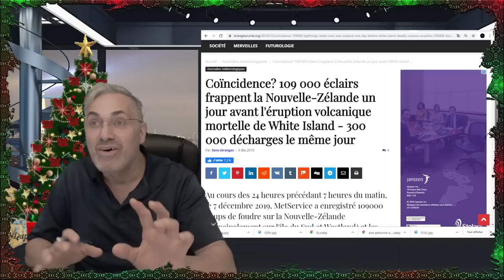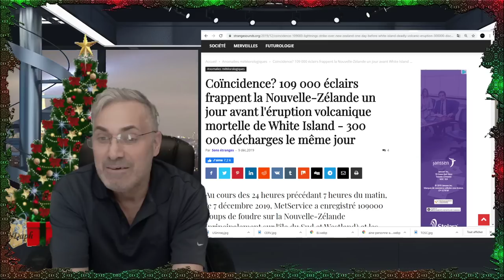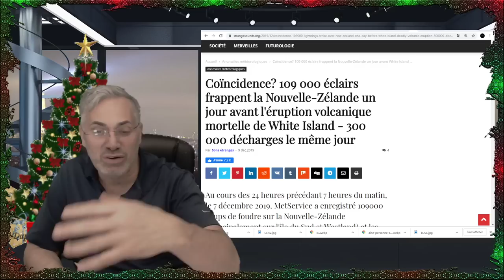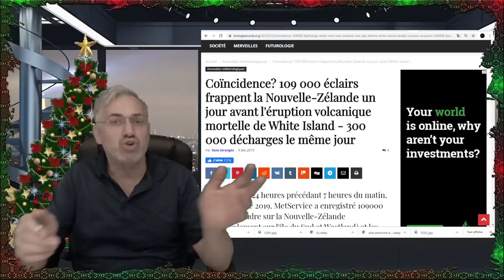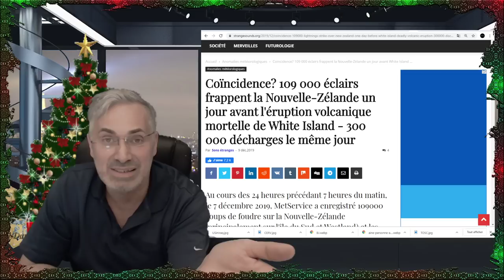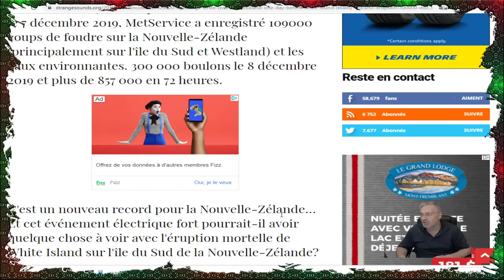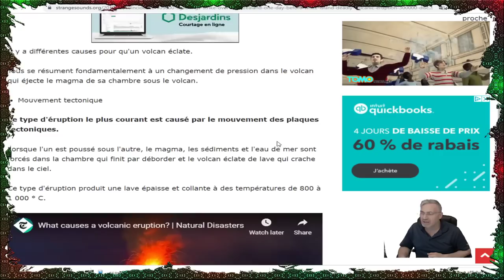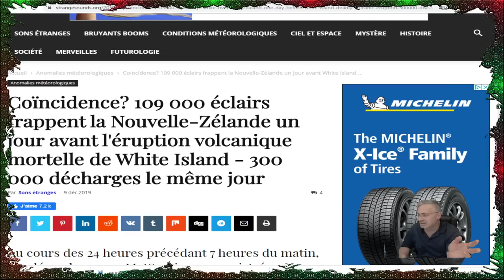EXCLUSIF;Plus de 109 000 éclairs RÉPERTORIÉS avant l'éruption volcanique de White Island.